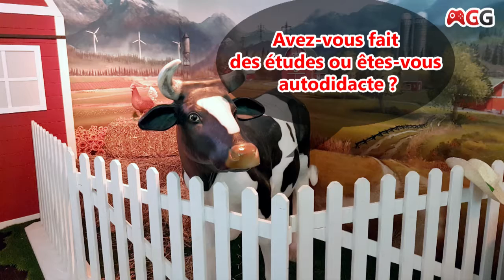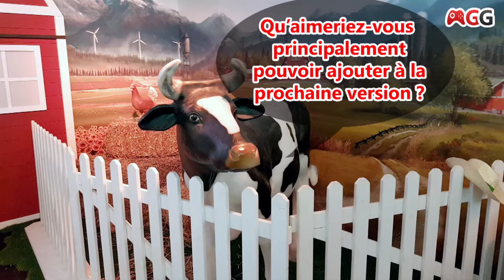Farming Simulator 17/18 : Interview Marc Schwegler (Lead Artist)